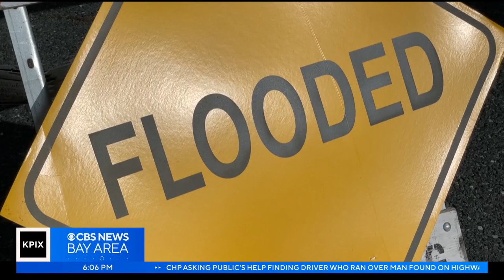Kirker Creek flooding forces water rescue in Pittsburg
Dramatic video shows flooding in Contra Costa County that forced about a dozen people out of their beds and into boats this weekend. Shawn Chitnis reports. (1-16-23)